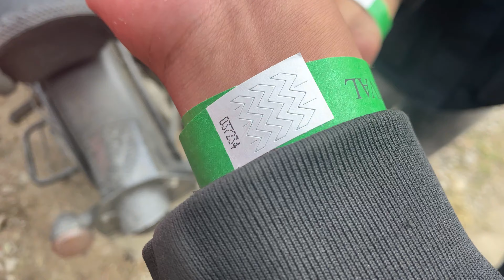Hornbill festival 2021 part-1 /friendship ride// EXPLORING & ENTERTAINING VLOG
Festival of NAGA HERITAGE
AND TRADITIONS

EXPLORING & ENTERTAINING
           VLOG